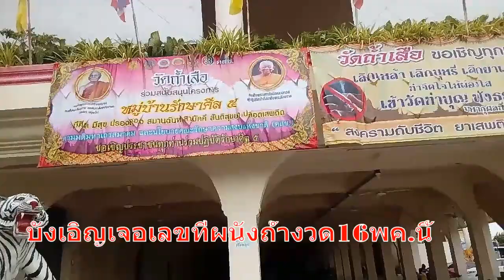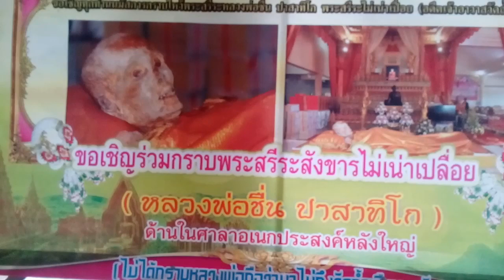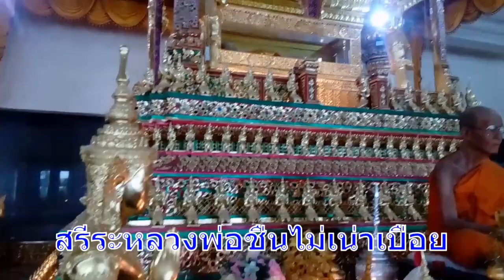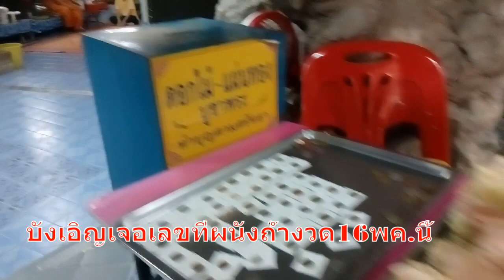งวดนี้มีลุ้นเลขอะไรบ้างดูเอง